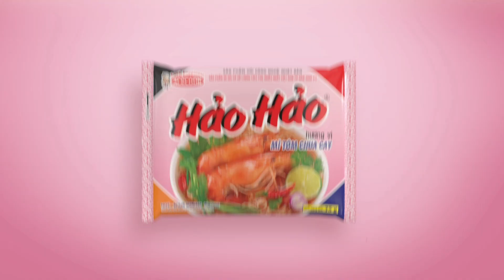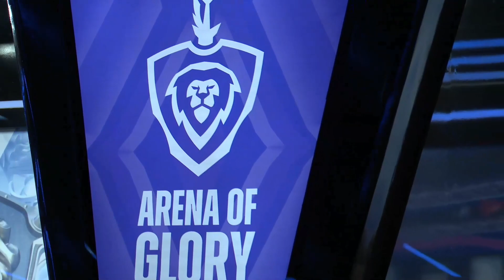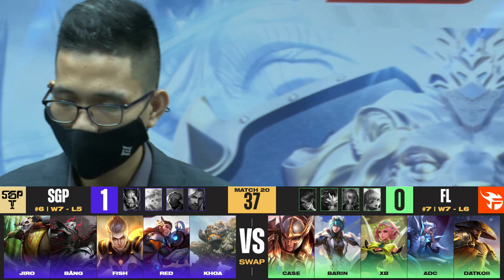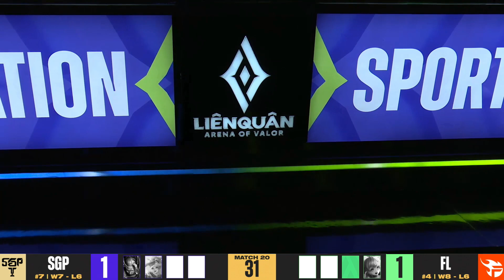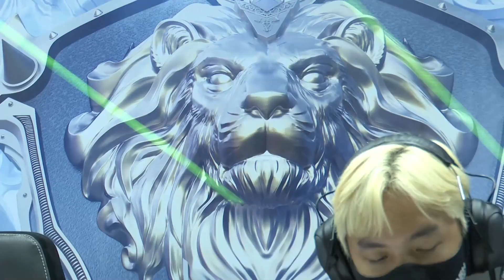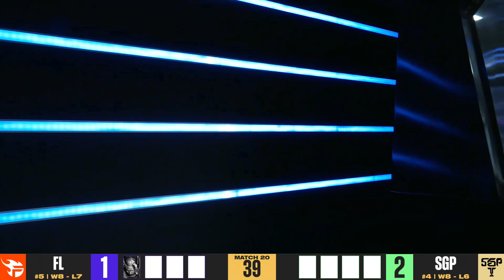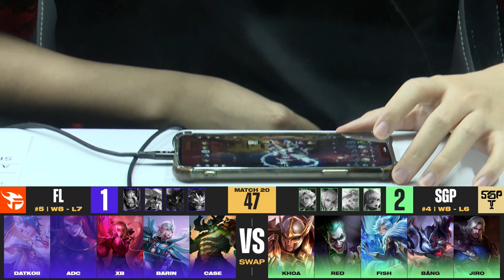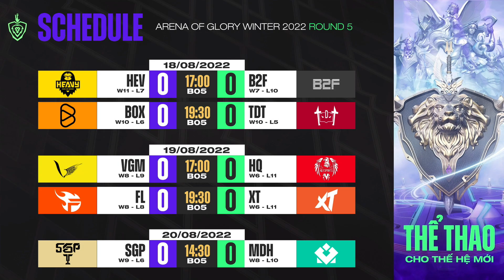SAIGON PHANTOM VS TEAM FLASH: ĐẲNG CẤP LÊN TIẾNG I NGÀY 14/08 | ĐTDV MÙA ĐÔNG 2022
SAIGON PHANTOM VS TEAM FLASH: ĐẲNG CẤP LÊN TIẾNG I NGÀY 14/08 I ĐTDV MÙA ĐÔNG 2022